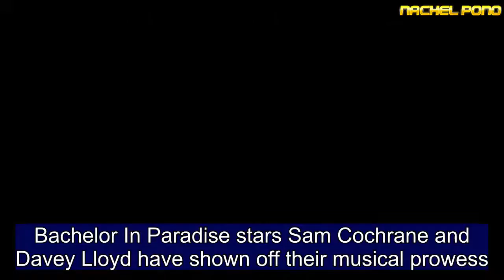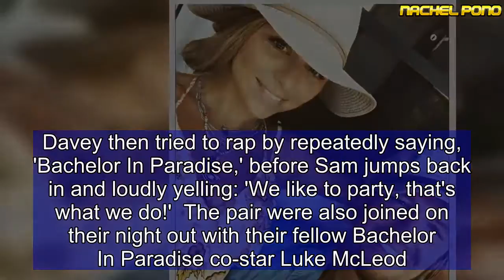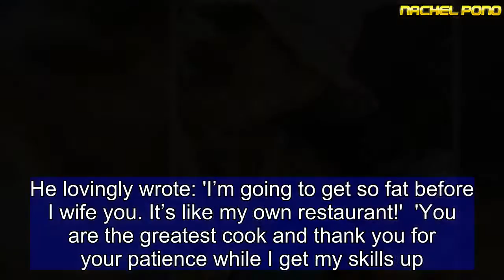Sam Cochrane and Davey Lloyd show off their beat-boxing skills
Bachelor In Paradise stars Sam Cochrane and Davey Lloyd have shown off their musical prowess. The blonde voice artist, 34, and his carpenter mate, 28, put on a beat-boxing performance in the bathroom from a Sydney party they attended, on Friday. In a short clip, shared by the newly engaged man-bun aficionado, the pair can be seen bopping along to a hip hop style beat created by Sam himself. Davey then joins in with a high-pitched sound effect as he put on his hood, in an attempt emulate the urban, street style. Davey then tried to rap by repeatedly saying, 'Bachelor In Paradise,' before Sam jumps back in and loudly yelling: 'We like to party, that's what we do!' The pair were also joined on their night out with their fellow Bachelor In Paradise co-star Luke McLeod. The trio, who are staying at the same hotel according to Sam's Instagram Story, kicked off their boys night with a group selfie in their bathroom. Capturing the photo was Sam who cut a smart-casual look in his blazer, white shirt and black trouser ensemble, paired with his favourite baker boy cap. Luke look dapper in his beige tailored blazer, matching shirt and black trousers. Davey, who appeared intensely ecstatic in the photo, went for a very casual look in a light, white jumper with a tattered hemline. Sam's boys night out comes after he recently gushed over Tara's culinary skills in an Instagram post to his 152k followers. He lovingly wrote: 'I’m going to get so fat before I wife you. It’s like my own restaurant!' 'You are the greatest cook and thank you for your patience while I get my skills up. I can peel a potato. really fast.' Tara seemed pleased as she held up two plates filled to the brim with colourful and healthy food, which included guacamole, nachos, and chopped tomatoes.